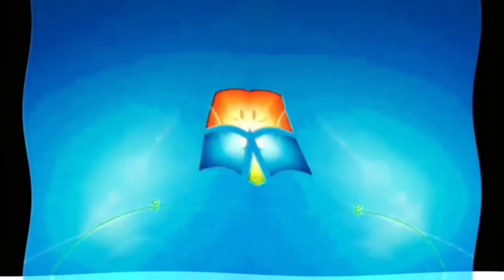Windows 7 Startup Logon NOW MY VIDEO Effects in G Major 506